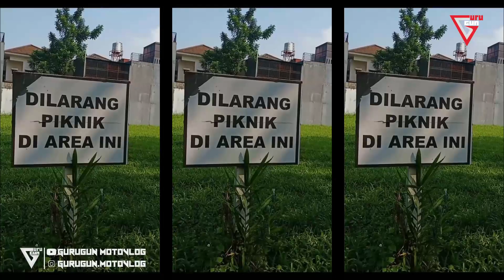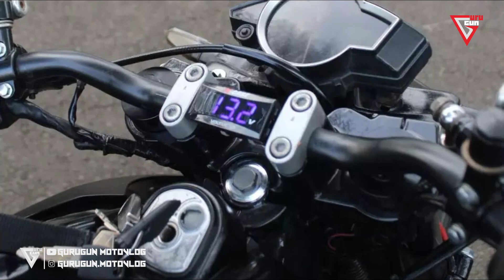MUNCUL LAGI SILUM4N VIXION MT125 DARI VIXION GENK BEKASI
motor dalam vidio ini
hendrieklesmana17

silahkan di follow

jika kalian suka like dan share vidio ini ke teman kalian.

That exact guitar may actually be for sale - So check out their website for what's in stock, and tell them I sent you!

Silahkan kalian komen dan DM jika ada yang ditanyakan

buat kalian yang pengen motornya di review DM aja!
buat kalian yang cari part modif DM aja!

Terimakasih, See you next vidio